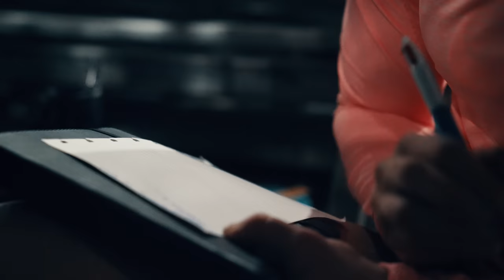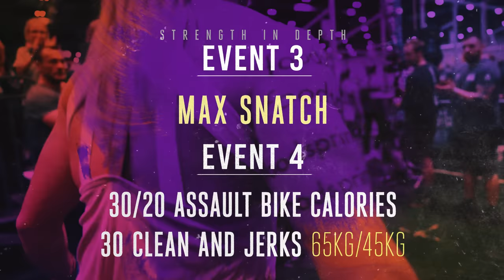PROVEN - EP 3 Sigmundsdottir in London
The 2019 CrossFit Games season was chaotic and no one really knew how to qualify for the CrossFit Games. The athletes were told if they won a sancitonal event, they would earn a spot to the Games. Sara Sigmundsdottir and a handful of other top CrossFit Games competitors found their way to London for a chance to earn a spot to the 2019 CrossFit Games.